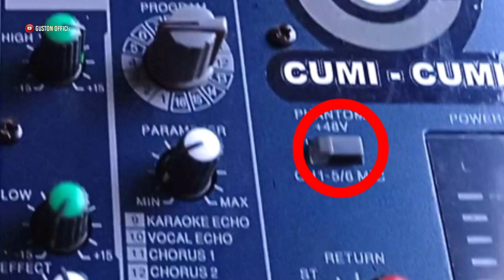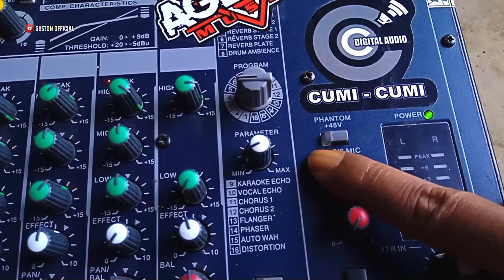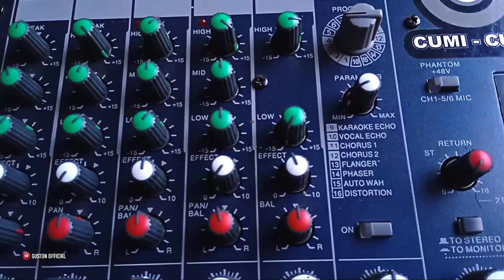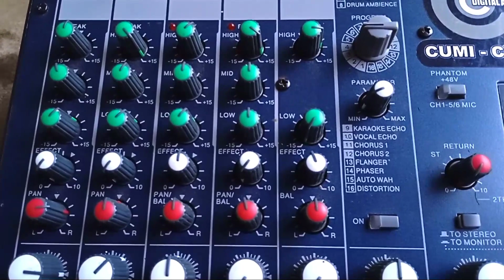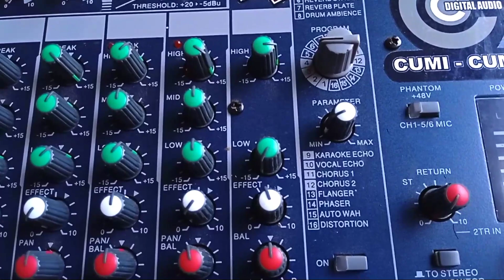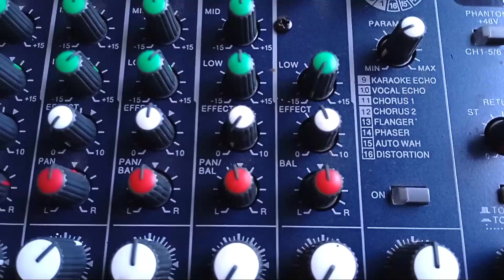APA FUNGSI PHANTOM PADA MIXER || BAHAYA PHANTOM POWER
Guston official,